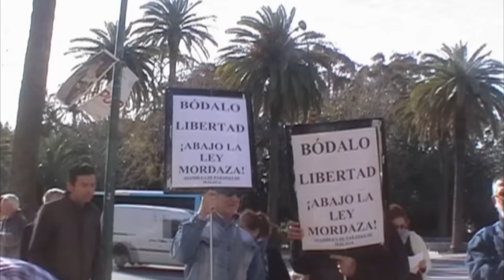Concentración de Parados en Movimiento en el ayuntamiento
Concentración en las puertas del ayuntamiento de Málaga  durante el pleno llevada a cabo por el colectivo Parados en Movimiento